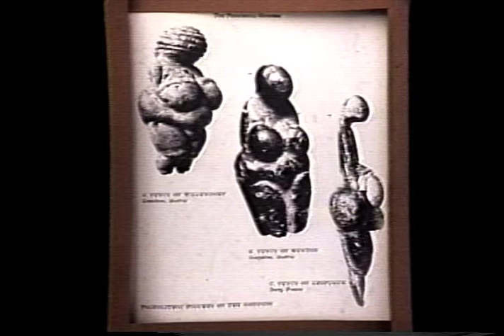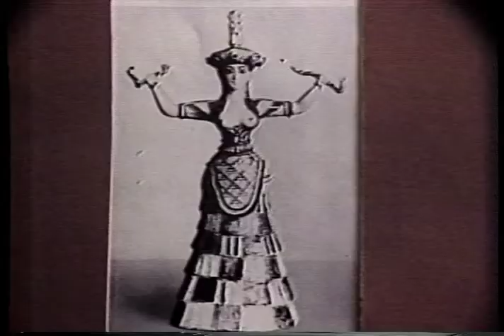The Goddess in Art TV Series: Interview with Riane Eisler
The Goddess In Art is a cable TV series that began in 1986 and ran until 1991. Dedicated to the Return of the Goddess, the series explored the legacy of this oldest tradition in art as well as feminist spirituality in contemporary art. The moderator, Starr Goode, interviewed scholars to uncover Her suppressed history and artists who were inspired by a radical re-imagining of the feminine.

Riane Eisler pays a visit. Author of The Chalice and the Blade which more than any other book on the Goddess moved into a mainstream influence. A conversation about the two modes of human society: the dominator culture of patriarchy or the partnership culture of the Goddess. Empowered by this knowledge of a hidden past of peaceful times, Eisler provides an egalitarian model for a more hopeful future.

Starr Goode, MA, teaches literature at Santa Monica College. She is producer and moderator for the cable TV series The Goddess in Art. An award-winning writer, she has been profiled for her work as a cultural commentator in such publications as the L.A. Weekly, the Los Angeles Times, the Wall Street Journal, and the New Yorker. Her work on Sheela na gigs can be read in numerous journals and encyclopedias. Her latest book, Sheela na gig: the Dark Goddess of Sacred Power, won the 2018 Sarasvati Award for Best Non-Fiction Book presented by the Association for the Study of Women and Mythology. Her latest article, “The Icon of the Vulva, A Basis of Civilization,” has just been published in The Journal of Archaeomythology, Spring 2021.